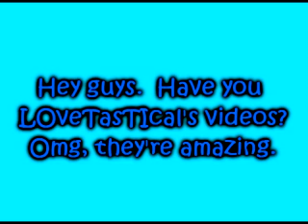New SERIES new CHANNEL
Open!  GAH!
Please read the video
Used:  SONY VEGAS 9